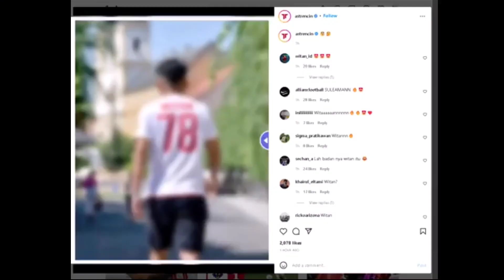🚨RESMI !! klub baru Witan Sulaeman dan Egy Maulana Vikri jadi RIVAL di liga SLOVAKIA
Terkuak sudah teka-teki kemana pelabuhan selanjutnya bagi karier seorang Witan Sulaeman.
Penggawa Timnas Indonesia, Witan Sulaeman resmi diperkenalkan oleh klub asal Liga Slovakia, AS Trencin.
Witan Sulaeman menyusul Egy Maulana Vikri yang lebih dulu bergabung bersama klub Slovakia lainnya, Zlate Moravce.
Witan Sulaeman menjadi bagian dari AS Trencin setelah kontraknya berakhir bersama klub Polandia, Lechia Gdansk.
AS Trencin menjadi klub kedua Witan di Slovakia.
Sebelumnya, Witan Sulaeman sempat membela FK Senica bersama Egy Maulana Vikri dengan status pinjaman dari Lechia Gdansk.